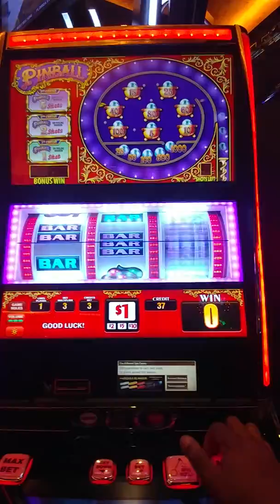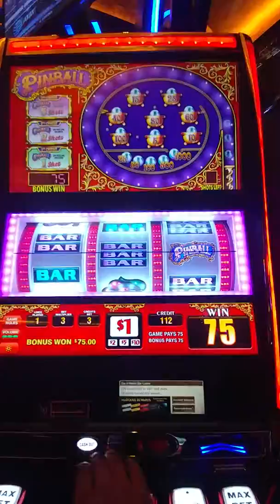$75 really?..M Resort Las Vegas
Little bonus nothing big